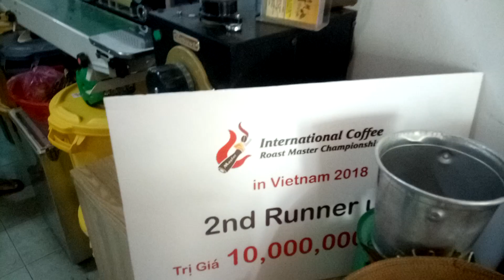Ан Дао выиграл кубок 🏆 Чемпионата Вьетнама по обжарке кофе!!!!!!